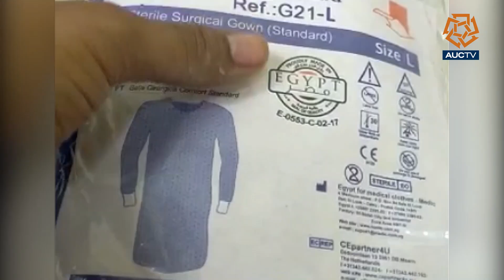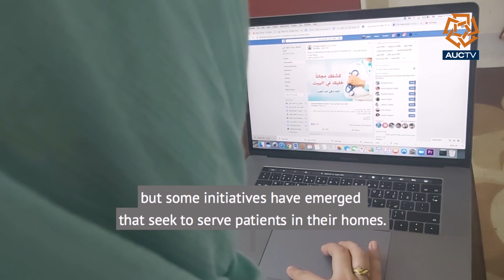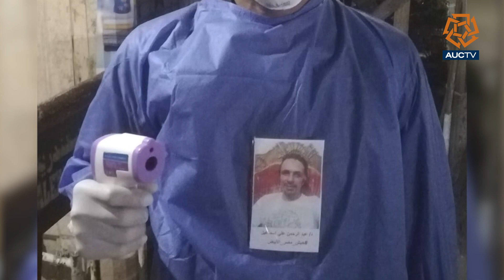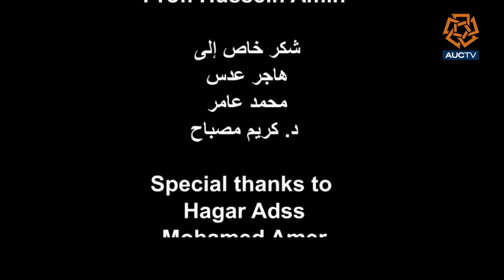Egypt's White Army - جيش مصر الأبيض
في ظل تفشي وباء فيروس كورونا ، أصبح العاملون في المجال الطبي هم خط الدفاع الأول

اقتربنا من تفاصيل حياتهم اليومية في هذا الفيلم مع هبه عاشور

In light of the Coronavirus pandemic, medical workers became the first line of defense.We approached the details of their daily lives in this documentary by Heba Ashour.